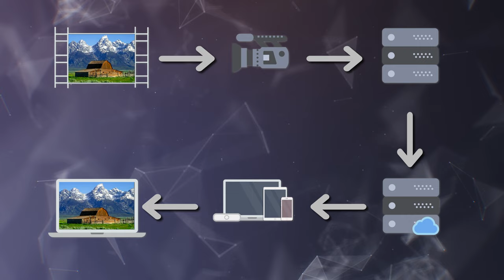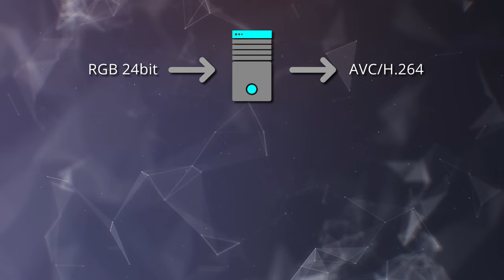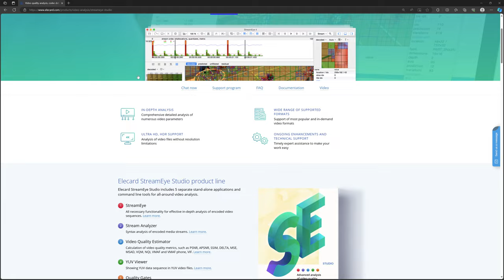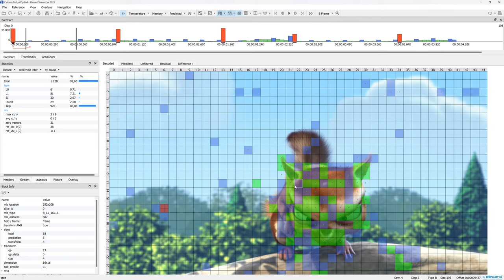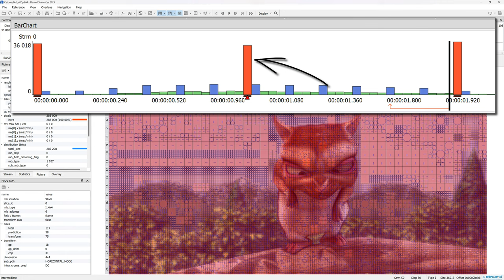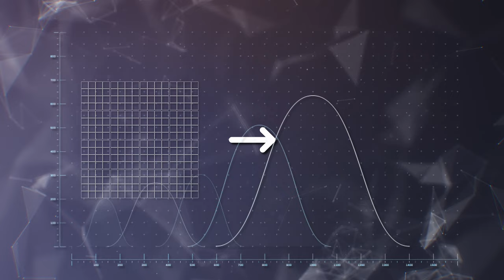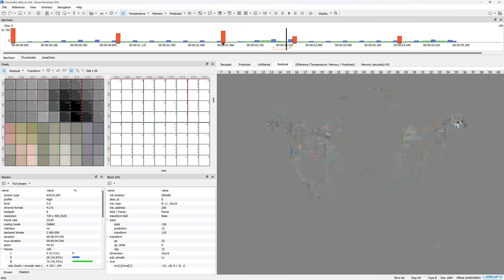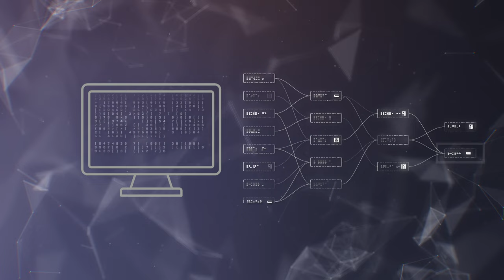How video compression works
In this video, we will cover the main principles of video compression, using the popular H.264/AVC codec as an example.
To analyze quality of video compression at all stages, we use Elecard StreamEye Studio. Follow the link below to try demo version
If you'd like to learn more about compression, take a look at our Video Compression Book